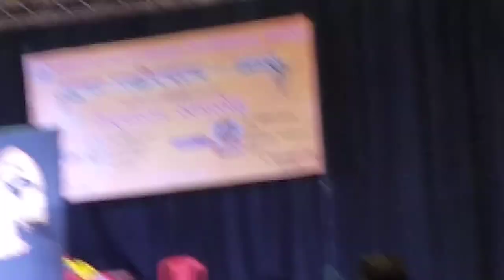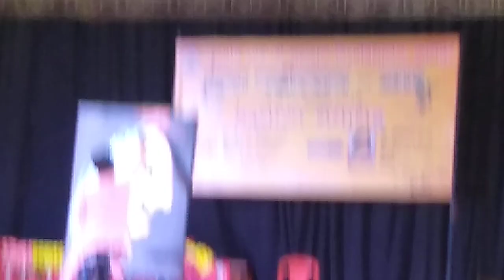Fabulous panting by Amit verma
Performance by Amit Verma in kanpur University 2018